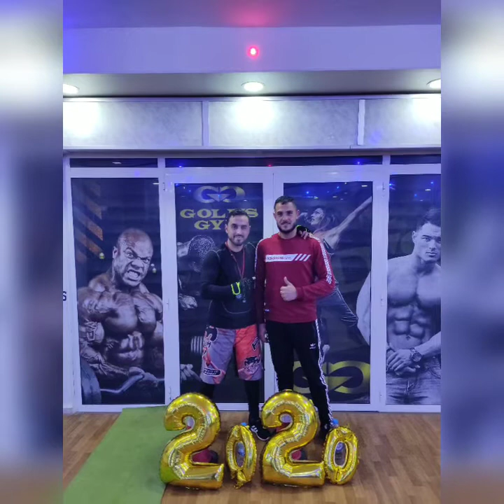العمل الجماعي 💪💪🌹🌹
شريط صور لرياضي الفتنس مع الكوتش كبابي أحمد